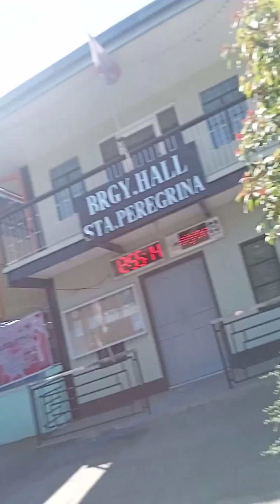2 November 2024